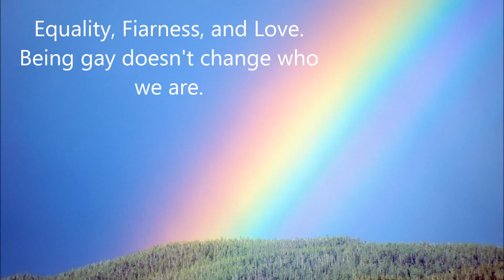Alexis C 2